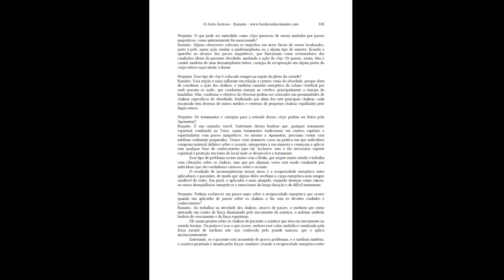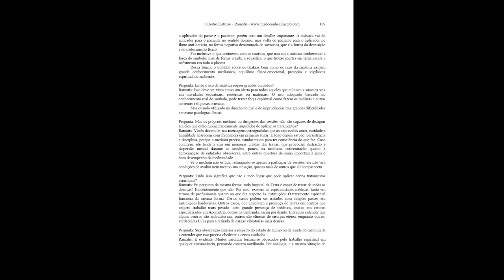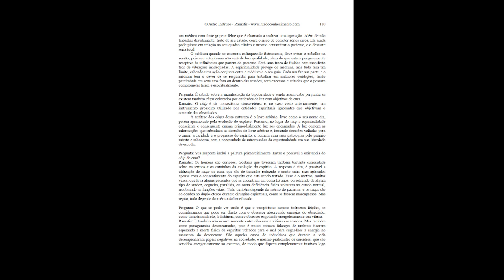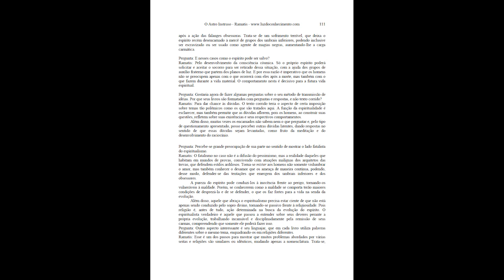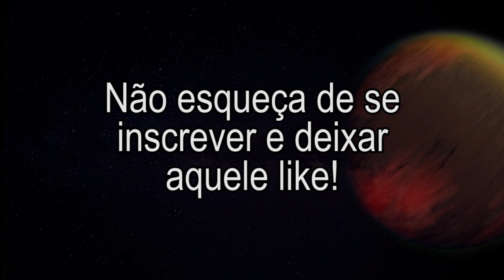O Astro Intruso e o Novo Ciclo Evolutivo da Terra - Por Ramatis - Parte 30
Parte 30 do áudio book do livro Ramatis O astro intruso e novo ciclo evolutivo da Terra.

CAPÍTULO 5 A TERRA ATUAL

Dá página 108 à 113.

Pergunta: O que pode ser entendido  como chips passíveis de serem anulados por passes magnéticos , como anteriormente foi mencionado?

Pergunta: Esse tipo de chip  é  colocado sempre na região do plexo da coróide?

Pergunta: Os tratamentos e cirurgias para a retirada desses chips podem ser feitos pela Apometria?

Pergunta: Poderia esclarecer um pouco mais sobre a reciprocidade energética que ocorre quando um aplicador de passes sobre os chakras o faz sem os devidos cuidados e conhecimento?

Pergunta: Então  o uso da  suástica requer grandes  cuidados?

Pergunta: Mas os próprios médiuns ou dirigentes  das sessões  não são capazes de distinguir aqueles que estão momentaneamente impedidos de aplicar os tratamentos?

Pergunta: Tudo isso significa que não é todo lugar que pode aplicar certos tratamentos espirituais?

Pergunta: Sua observação anterior a r espeito do estado de ânimo ou de  saúde do médium dá a entender que isso precisa  obedecer a certo s cuidados.

Pergunta: É sabido sobre a manifestação da bipolaridade e sendo assim cabe perguntar se existem também chips colocados por entidades de luz com objetivos de cura.

Pergunta: Sua resposta inclui  a palavra primordialmente.  Então é possível a  existência do chip de cura?

Pergunta: O que se pode ver então é que o vampirismo assume inúmeras feições, se considerarmos que pode ser direto com o obsessor absorvendo energias do obsediado, como também indireto, à distância, com o  obsessor esgo tando energeticamente sua  vítima.

Pergunta: E nesses casos como o espírito pode ser salvo?

Pergunta: Gostaria agora de fazer algumas perguntas sobre o seu método de transmissão  de idéias. Por que seu s livros são formatados com perguntas e respostas, e não texto  corrido?

Pergunta: Percebe-se grande preocupação de sua parte no  sentido de mostrar o lado  fatalista do espiritualismo.